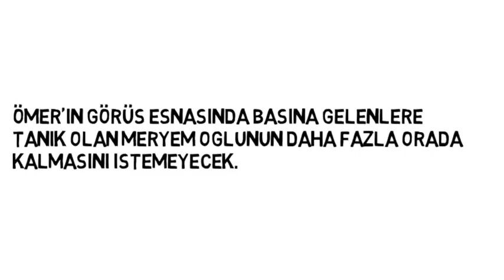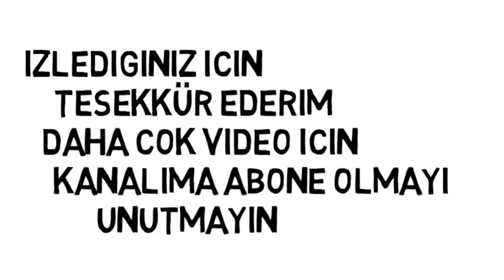Eşkıya Dünyaya Hükümdar Olmaz 89. Bölüm Fragman Analizi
Eşkıya Dünyaya Hükümdar Olmaz 89. Bölüm Fragman ı , Eşkıya Dünyaya Hükümdar Olmaz yeni bölüm de neler olacak ?

Oyuncular :
Oktay Kaynarca,
Deniz Çakır,
Sanem Çelik,
Tarık Ünlüoğlu,
Yunus Emre Yıldırımer,
Ozan Akbaba,
Sabina Toziya,
Tuna Orhan,
Hakan Karsak,
Sevinç Gürşen,
Savaş Özdemir,
Emre Törün,
Kenan Çoban,
Ahmet Özaslan,
Turgay Tanülkü,
Erkan Bektaş,
Atilla Şendil,
Can Bartu Aslan,
Yasemin Sakallıoğlu,
Olgun Şimşek,
Meryem Uzerli,
Tuncay Gençkalan,

Eşkıya Dünyaya Hükümdar Olmaz 89. Bölüm Fragmanı
89. Bölüm
Fragman
Eşkıya Dünyaya Hükümdar Olmaz 89
Eşkıya Dünyaya Hükümdar Olmaz 89 fragman
89. Bölüm Fragman
Eşkıya Dünyaya Hükümdar Olmaz 89 bölüm fragman
Eşkıya Dünyaya Hükümdar Olmaz 13. bölüm izle
Eşkıya Dünyaya Hükümdar Olmaz 13. bölüm full izle
Eşkıya Dünyaya Hükümdar Olmaz en son bölüm full izle,
Eşkıya Dünyaya Hükümdar Olmaz 89. bölüm izle